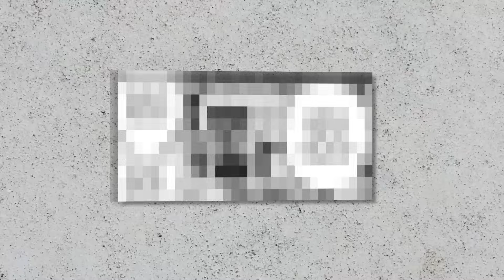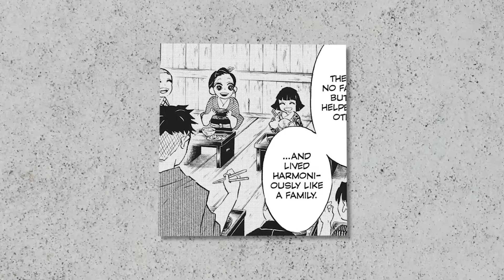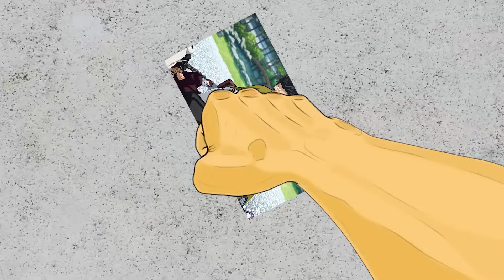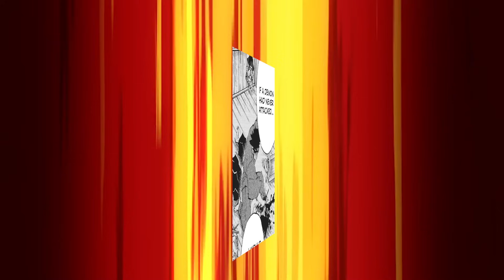What if Gyomei Became A Demon?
▸In this video, I will explain to you what would happen if Gyomei became a demon!

I cover Shounen anime or any animes that is popular!